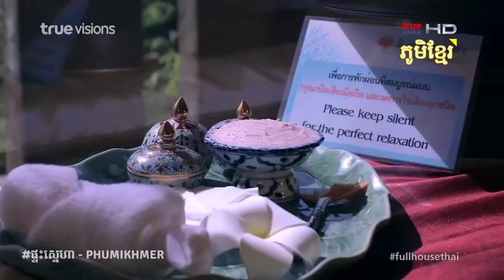Pteah Sne 09